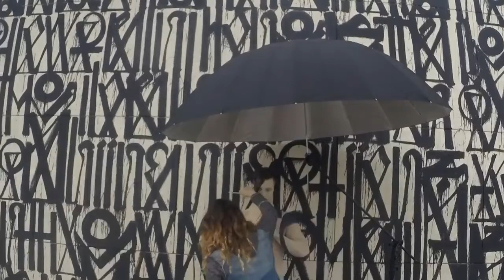"Purpose" Album Cover Camouflage Body Paint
Model Jesse Pattison and I teamed up to recreate Justin Bieber's album cover for the release of "Purpose." We found the graffiti wall that inspired the album cover (originally created by the artist known as Retna), and I camouflaged Jesse's body into it using body paint. We only had about an hour and 15 minutes to pull this off...and it started sprinkling outside! Ah! Such a fun time. :) Thank you to photographer William Dick for this awesome time-lapse and photo and thanks to Jesse for being so patient and standing so still! You're a champ!

Products used: Wolfe FX body paint